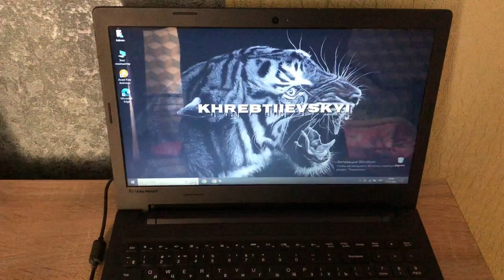Один день из МОЕЙ ЖИЗНИ. Тренировка НОГ в домашних условиях | Leg workout at home🦍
ЕЖЕДНЕВНО ЗАНИМАЮСЬ СПОРТОМ🦍💨
ДЕВИЗ по ЖИЗНИ: “Never Give Up💪🏼”

ПриватБанк- 4149🦍4991🦍4651🦍7055